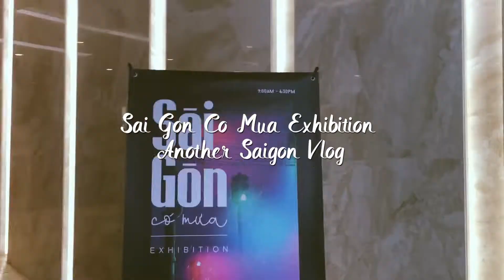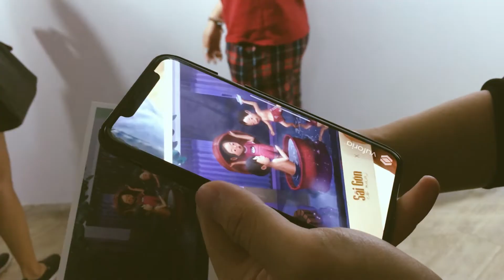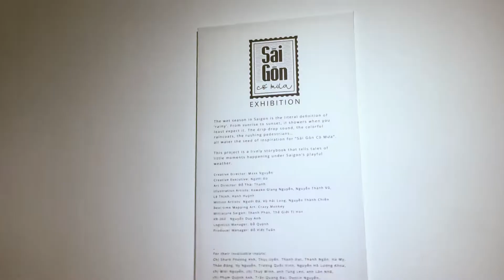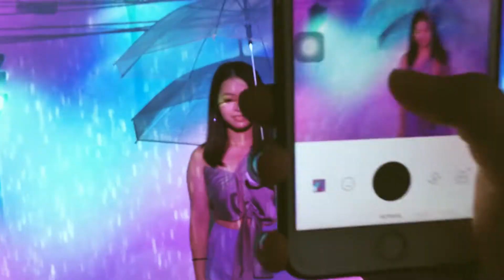VLOG | sài gòn có mưa exhibition - must go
Sài Gòn Có Mưa Exhibition | Saigon Vlog

So the other day i had a chance to visit Sài Gòn có Mưa organised by a talented group in SaiGon. It's so inspiring! I went home wanting to do another exhibition sooooon omg.

Thanks Maxk Nguyen for the invitation & your awesome exhibition guidance lol x